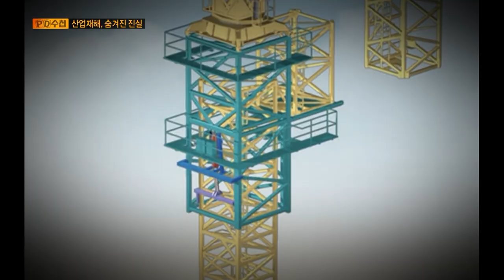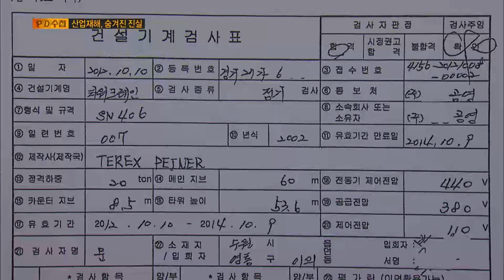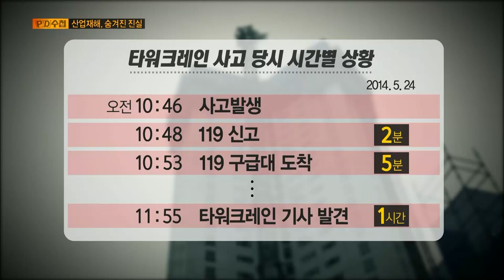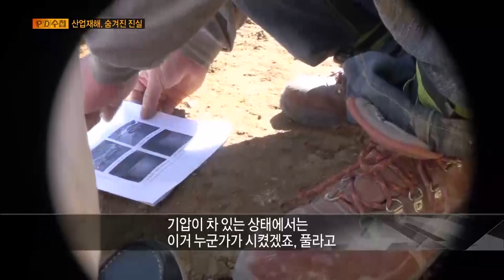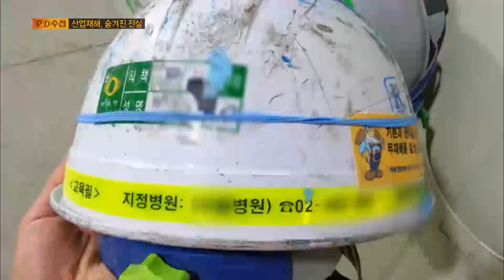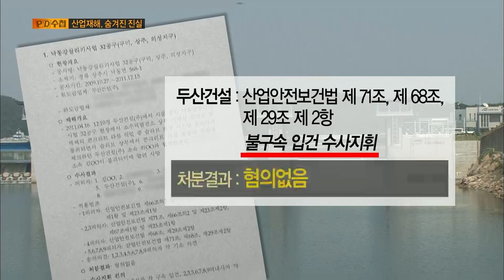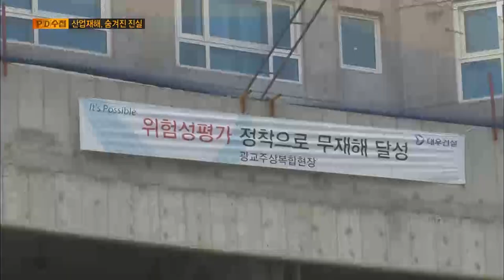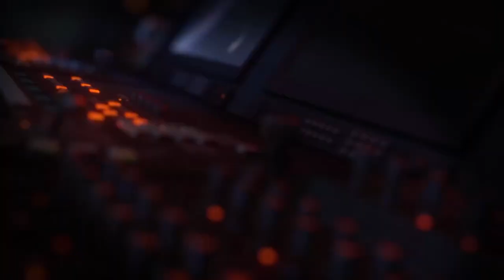[Full] 산업재해, 숨겨진 진실_MBC 2014년 6월 3일 방송